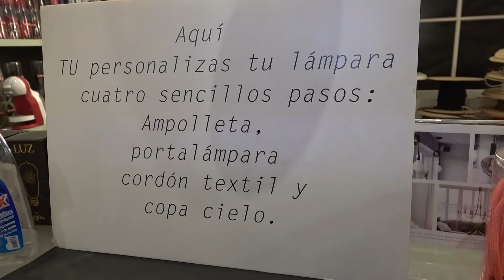TIENDA OOFELIA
Pedro el Gordillo entrevista a Katty vendedora y diseñadora de interiores en Providencia.